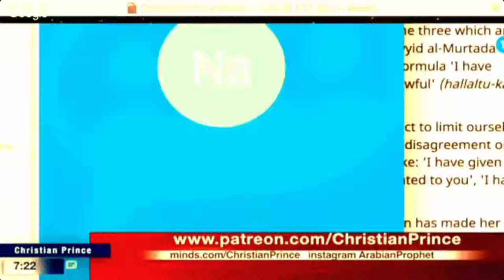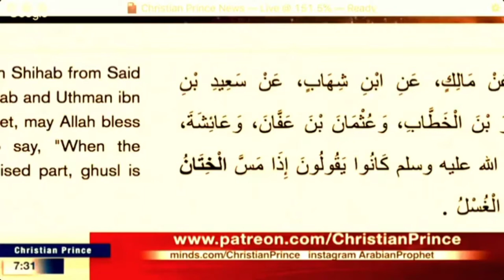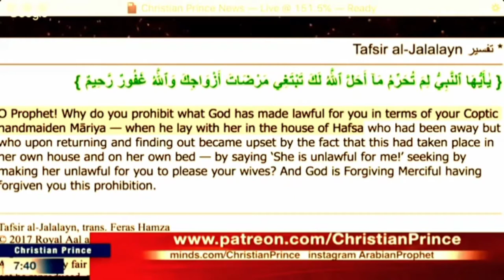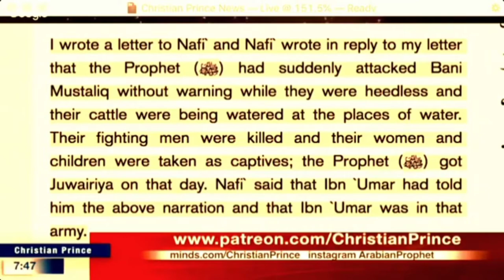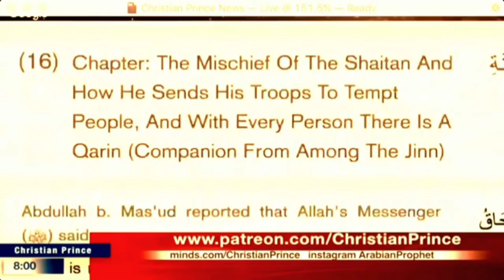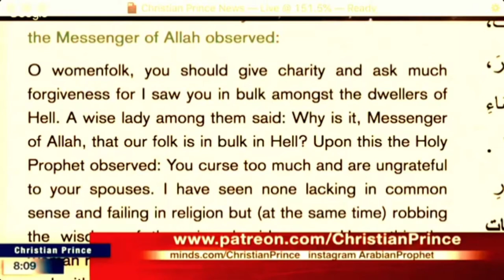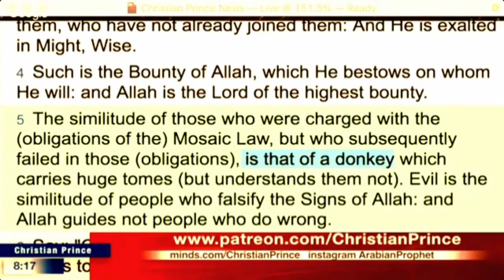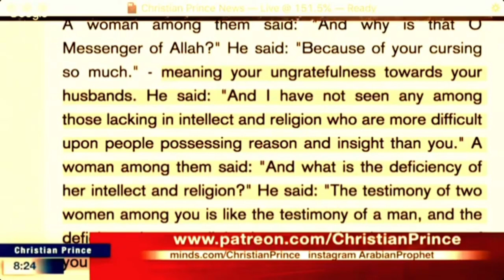Debate: A Good Muslim Woman Vs Christian Prince | "Why you insulting islam? "